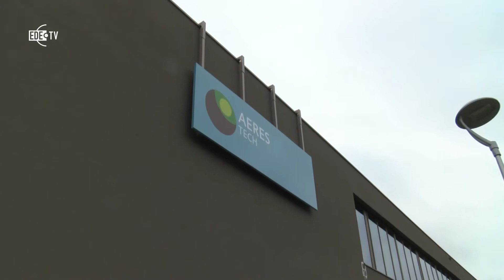Opening Mediahub Ede (EDE TV Nieuws 29-01-2018)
Ede is een ondernemerscentrum rijker, de Mediahub. Binnen dit centrum komen studenten en ondernemers samen. Het centrum moet de plek in Ede worden waar bedrijven en onderwijs bij elkaar komen op het gebied van media. Het centrum is gevestigd op de Kenniskampus aan de Zandlaan in Ede. Een initiatief van de Christelijke Hogeschool Ede (CHE) en AeresTech.